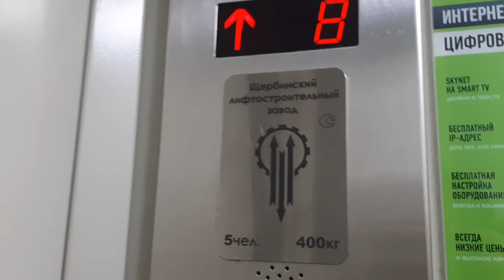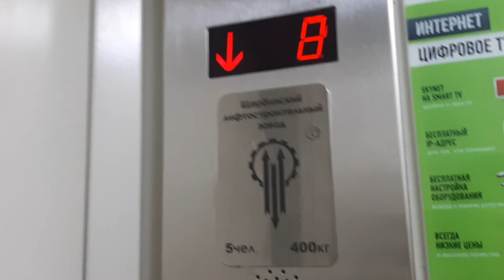SCHLZ Lift at Energetiokov prospekt at St.Petersburg Russia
I'm at Energetikov prospekt to ride this lift! Enjoy your watching!